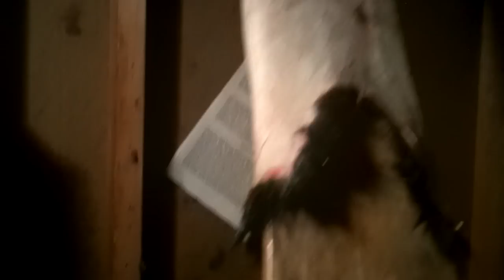CAUGHT A SKUNK??? This Video shows you what to do with it.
Show you how to remove smell, remove gal ands and put up the fur.. This is an old series I combined into one video to make it easier to follow
Instagram and Twitter samwoodoutdoors